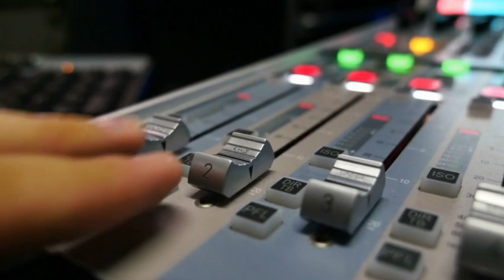MA 1 10 23